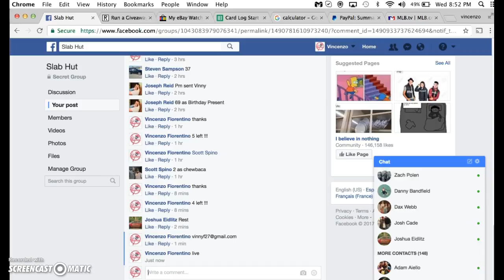elliott mini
thanks